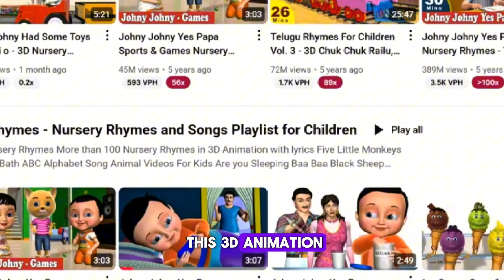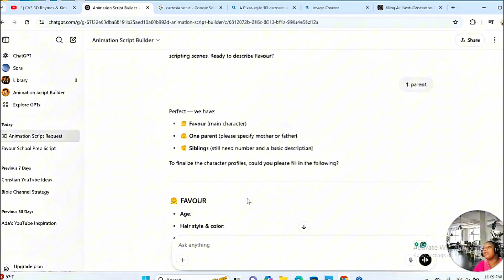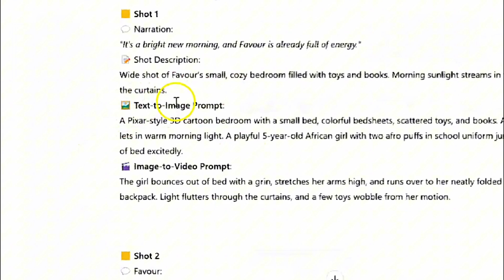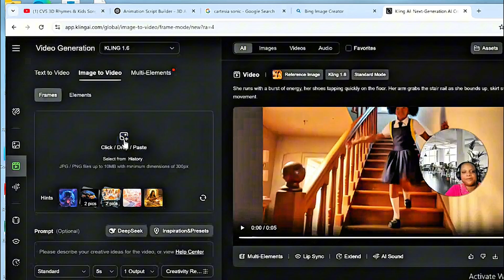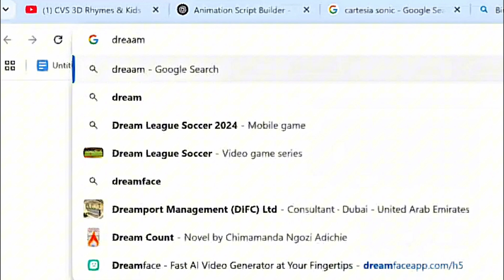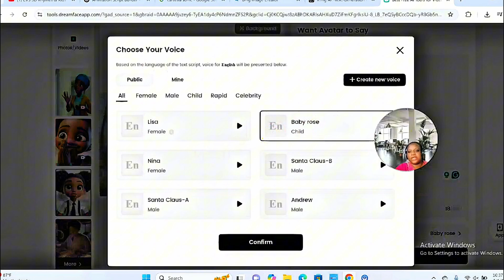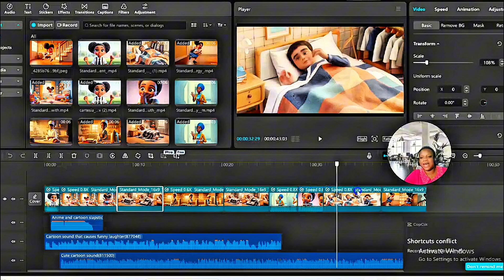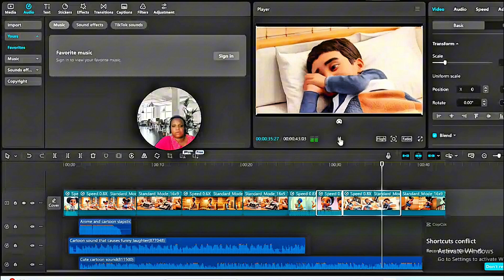I Tried Creating Animated Stories With ChatGPT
Tools used
Voicer Over
     Dreamface
Animation
        Bing AI
Video Editing

Best AI tools for faceless content

How to create faceless YouTube videos

AI software for YouTube automation

Make faceless YouTube videos with AI

Talking avatar AI for YouTube

AI-generated videos for beginners

AI-powered storytelling

Best AI apps for content creators

How to make money with faceless YouTube

AI tools for digital creators

Animation

AI Animation